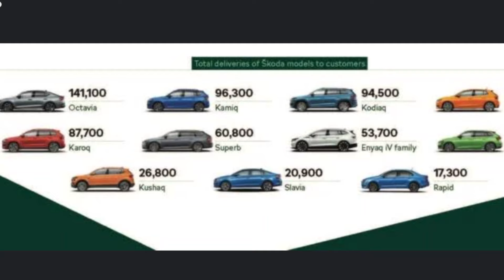Skoda kylaq is here 😍 Skoda kylaq Price , Features ,Variants, Mileage review , New Breeza ,Sonet